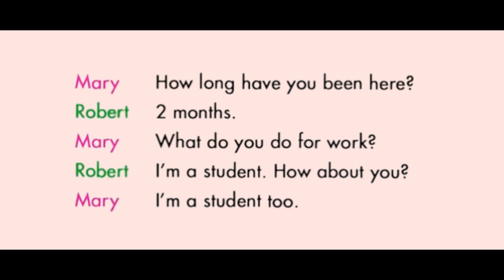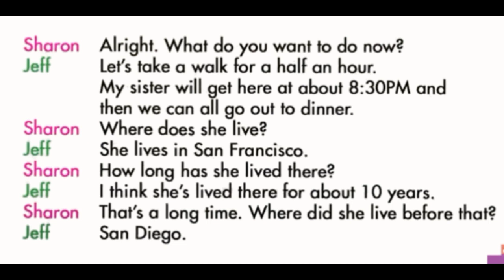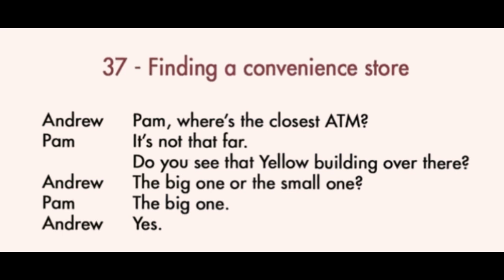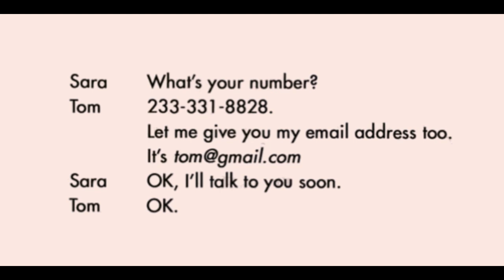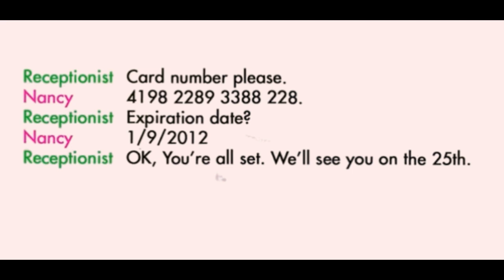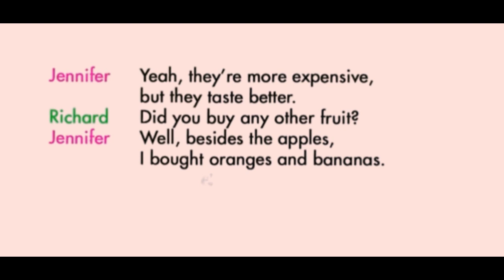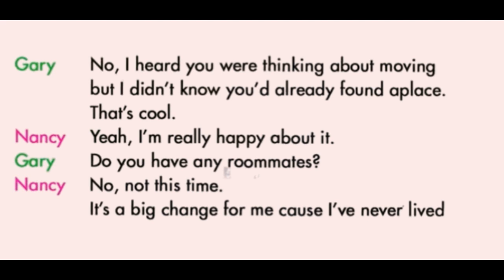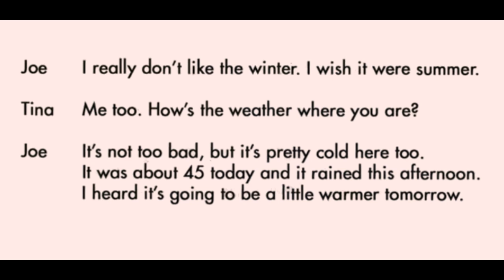2 Hours Daily English Conversation Dialogues Listening Practice Video @ESL English Learning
2 HOURS of English Conversation Dialogues Listening Practice @ESL Learning English 100 common daily english conversation for everyone...